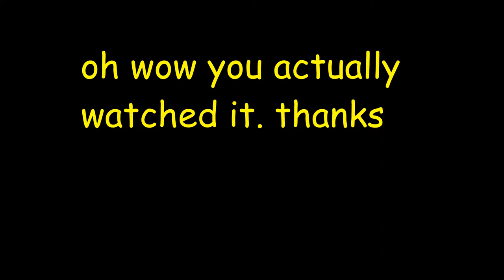intrusion 2 but its hard (spoilers: it isnt)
this took me 2 days to make. please for the love of god tell me you enjoyed it.